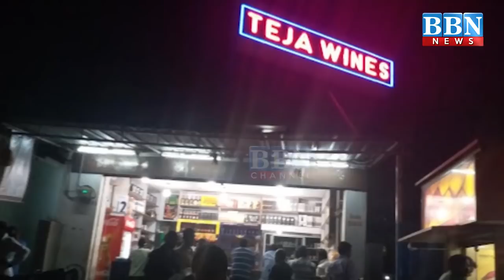NEWS BULLETIN | 15 April 2020 | PART - 2 | BBN NEWS